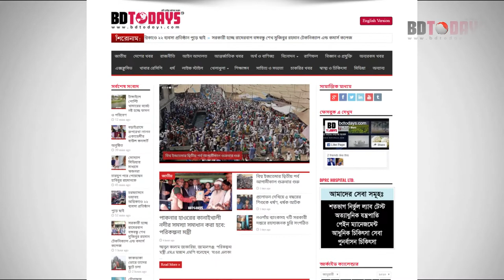মৎস্যচাষীদের মাছের খাবার তৈরি মিলের উদ্বোধন || Motsho chashider maser khabar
ভৈরবে ন্যাশনাল এগ্রিকালচারাল টেকনোলজি প্রোগ্রাম-ফেজ-২ প্রজেক্টের (এনএটিপি-২) আর্থিক সহায়তায় স্থানীয় মৎস্যচাষীদের মাছের খাবার তৈরি মিলের উদ্বোধন করা হয়েছে।